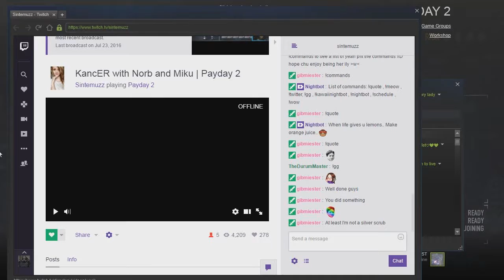Ambushed by PETA (PAYDAY 2) part 25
Apologies for not uploading in 2+ weeks. I can't promise that this will change and my upload schedule changed from 1 video daily to uploading a video whenever I feel like it. The reason for this is lack of motivation and lack of results. Some people might say that "you gotta start somewhere", but I doubt that 9 months and 200+ videos of youtubing counts as "starting". I don't plan on quitting YouTube as a whole, but I will focus on uploading videos alot less. Sorry and Thank you.

Music Credits